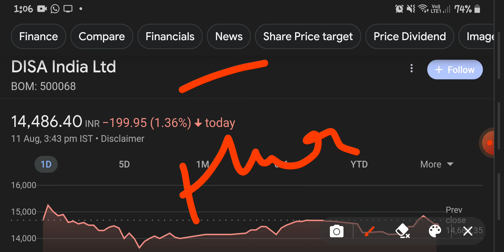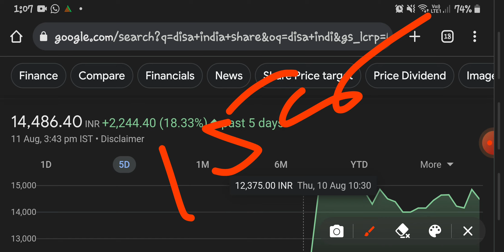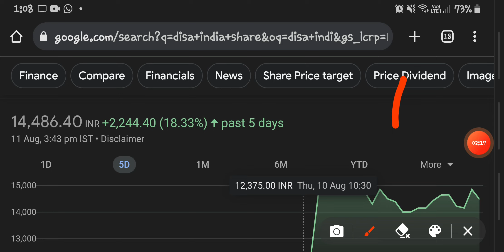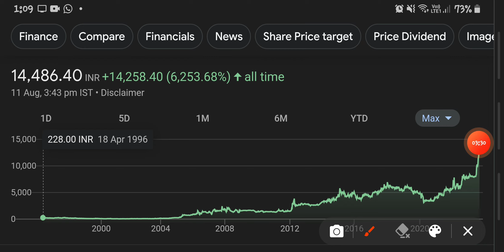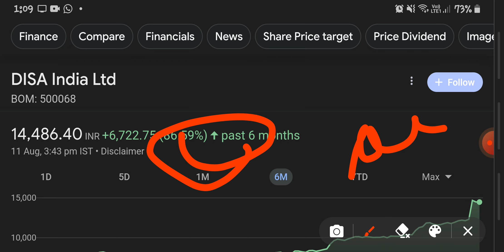DISA INDIA SHARE PRICE||DISA INDIA STOCK NEWS||DISA INDIA STOCK UPDATE